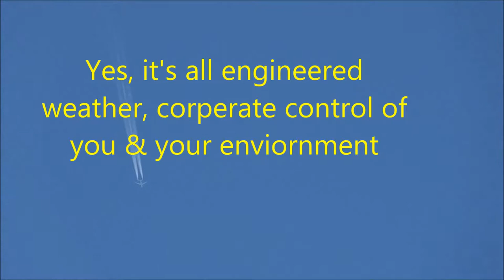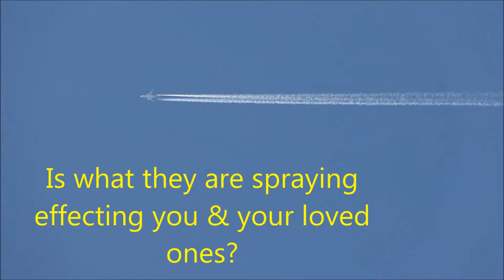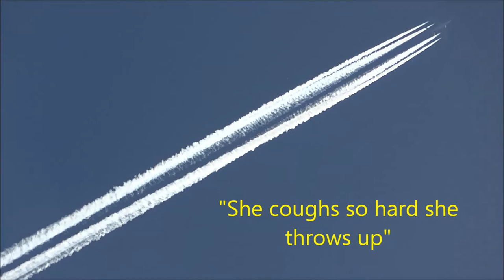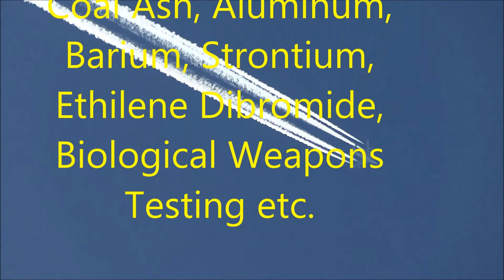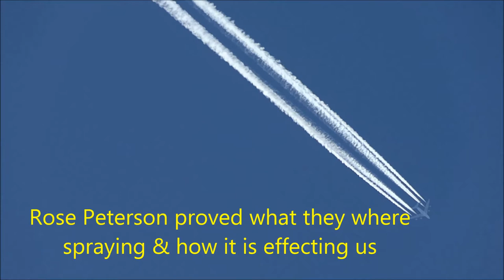Far Use News filmed 4 22 18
Non profit Education & Research, Filmed in Humboldt County Ca Geoengineering environmental control.